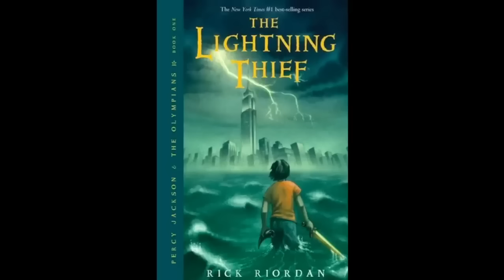Percy Jackson & the Olympians: The Lightning Thief - Full Audiobook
Book 1/7 (Single Series).
Book 1/17 (Expanded Series).

In the novel that launched Rick Riordan's mythological universe, twelve-year-old Percy Jackson is swept up in events legendary to a modern world. Discovering he is the son of Poseidon, and therefore a Half-Blood member of a world where Greek myths are far from fiction, he is whisked off to a Camp full of kids like him. When a civil war strikes between the Gods of Olympus, it is up to Percy and a few new friends to recover Zeus' missing Lightning Bolt before the Heavens come to Earth and doom everyone in their path...

Narrated in the original edition by Ty Farnsworth, who is employed by this channel. It is not a replication of any other narrator's work.

Artwork from the original edition by John Rocco.

This edition originally printed 2006.

Chapter list as follows:
0:00:00 1. I Accidentally Vaporize My Pre-Algebra Teacher
0:18:27 2. Three Old Ladies Knit the Socks of Doom
0:33:56 3. Grover Unexpectedly Loses His Pants
0:53:33 4. My Mother Teaches Me Bullfighting
1:10:29 5. I Play Pinochle with a Horse
1:35:54 6. I Become Supreme Lord of the Bathroom
1:59:34 7. My Dinner Goes Up in Smoke
2:17:20 8. We Capture a Flag
2:44:52 9. I Am Offered a Quest
3:16:54 10. I Ruin a Perfectly Good Bus
3:42:25 11. We Visit the Garden Gnome Emporium
4:07:46 12. We Get Advice from a Poodle
4:18:47 13. I Plunge to My Death
4:37:38 14. I Become a Known Fugitive
4:46:23 15. A God Buys Us Cheeseburgers
5:15:37 16. We Take a Zebra to Vegas
5:45:58 17. We Shop for Waterbeds
6:07:00 18. Annabeth Does Obedience School
6:28:15 19. We Find Out the Truth, Sort Of
6:55:02 20. I Battle My Jerk Relative
7:12:3621. I Settle My Tab
7:39:05 22. The Prophecy Comes True